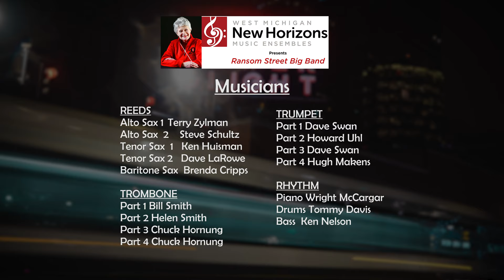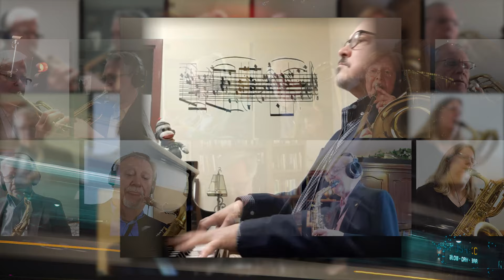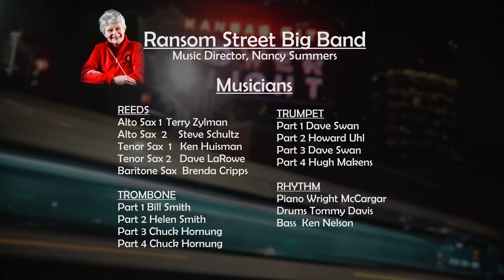Moten Swing—Ransom Street Big Band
Swing into Spring with the Ransom Street Big Band—conducted by Dr. Nancy Summers, Music Director of West Michigan New Horizons Music Ensembles. Buster & Benny Moten, composers; Sammy Nestico, arranger.